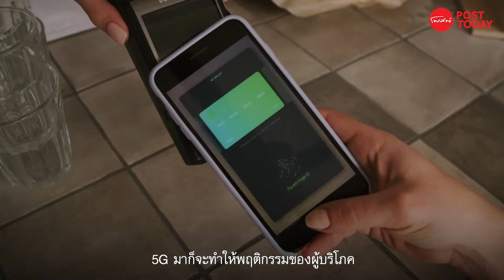ตัน ภาสกรนที - เทรนด์การตลาดที่เปลี่ยนไป หลังยุคโควิด-19 | 18 Economic Trend Leaders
ตัน ภาสกรนที กรรมการผู้อำนวยการ บริษัท อิชิตัน กรุ๊ป จำกัด (มหาชน) กับมุมมองการทำการตลาดที่เปลี่ยนไปอย่างสิ้นเชิงหลังการมาของไวรัสโควิด-19